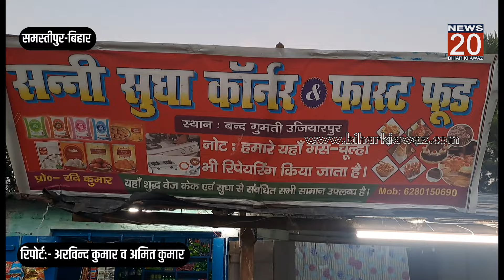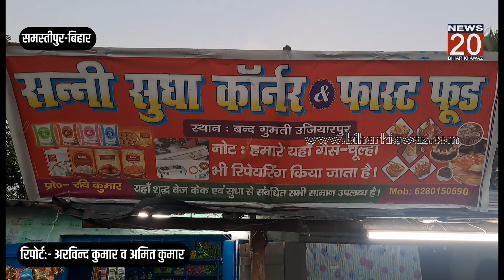🔴 BIG BREAKING: उजियारपुर में चोरों का आतंक। थाना से 100 मीटर की दूरी पर हो गयी चोरी।